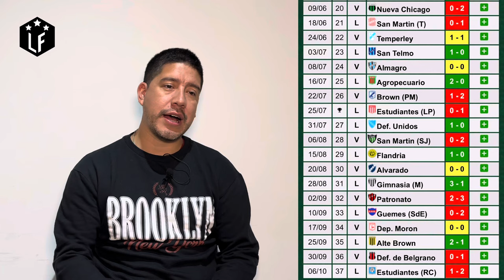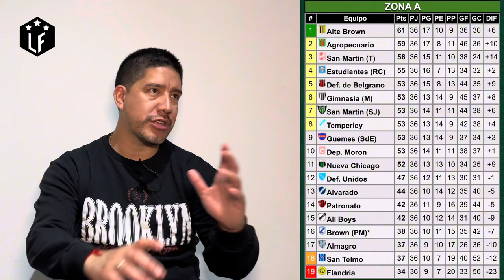Norberto Paparatto no es más técnico de All Boys, ¿por qué?, ¿está bien o mal?.